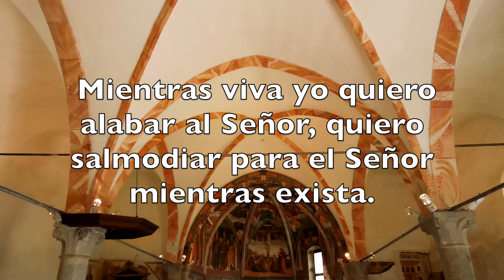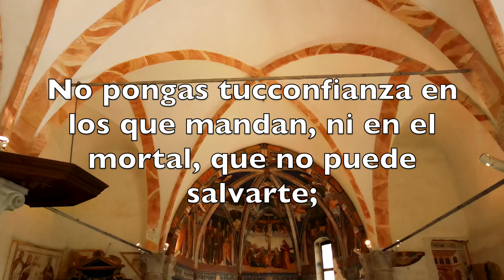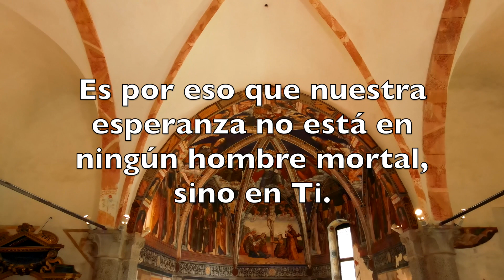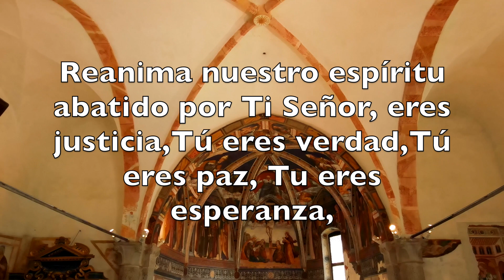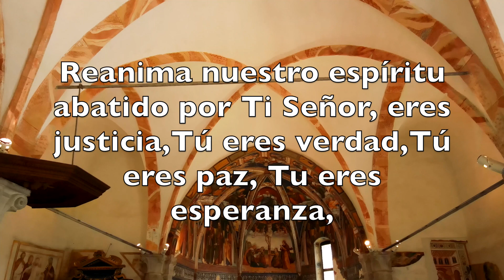🎵SALMO 146 (LITURGIA 145). ALABANZA A LOS HECHOS DE DIOS.